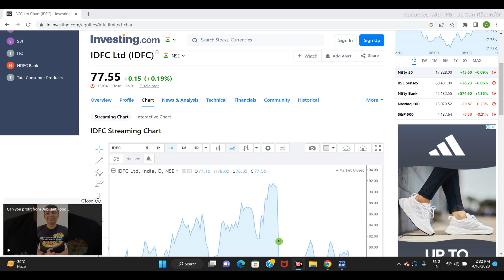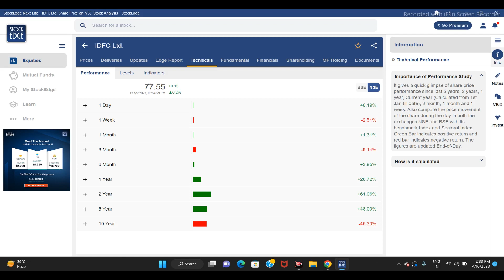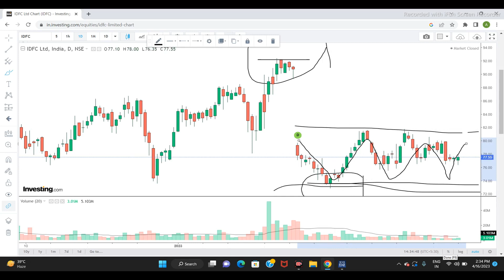IDFC LTD Share NEWS | NEXT TARGET | STOCK ANALYSIS | LATEST NEWS idfc sensex nifty share #2023